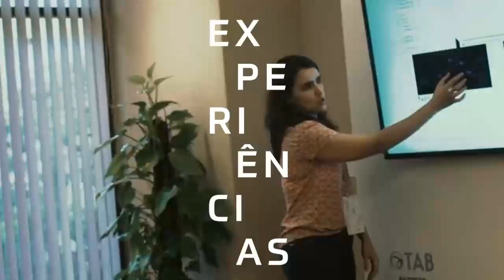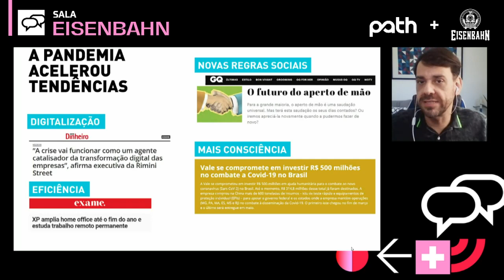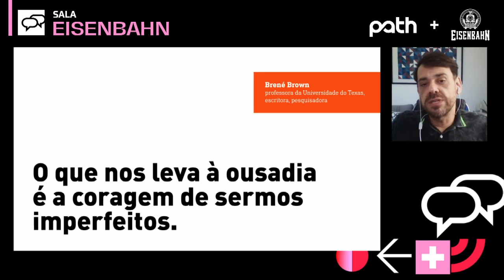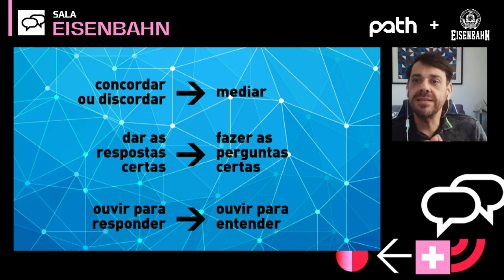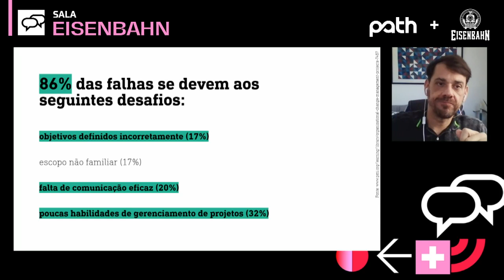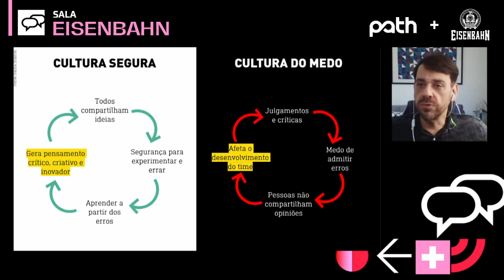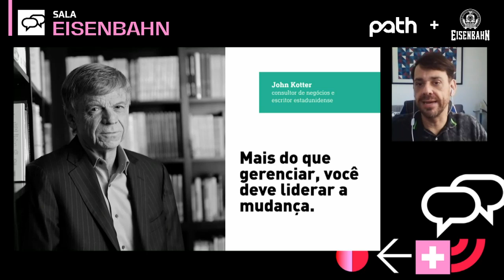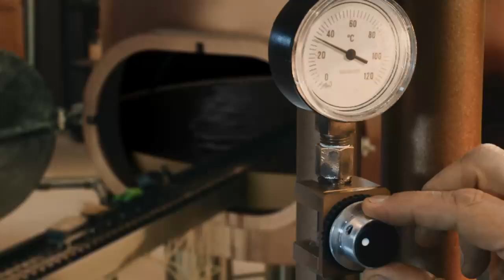Liderança facilitadora e transformadora, com Eduardo Marques, no Path Digital.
Bem-vindes ao Canal Oficial do Path! 🚀✨

A Path é uma plataforma de inovação e conhecimento, feita para mentes curiosas e visionárias. Nossos vídeos são janelas para o futuro, explorando temas que vão desde avanços tecnológicos disruptivos e práticas sustentáveis até diversidade, inclusão social e empreendedorismo.

Palestras Inspiradoras: Diversidade nas lideranças e gente inovadora compartilham suas visões e descobertas.
Conversas Profundas: Diálogos significativos sobre os desafios e oportunidades do nosso tempo.
Documentários originais: Histórias reais e inspiradoras que moldam nosso mundo.

Não perca nenhum insight! Sua jornada de aprendizado e inspiração começa aqui!

🔗 Conecte-se com a Comunidade do Path

Queremos ouvir suas ideias e perguntas! Comente nos vídeos e nos conte o que você pensa. Seus insights podem ser o próximo grande tópico de discussão.

🌱 Cresça com o Path
Embarque em uma jornada de descoberta e expansão do conhecimento. Seja para inspirar sua próxima grande ideia ou para tomar decisões informadas, estamos aqui para iluminar o caminho.

Se você valoriza o que fazemos, considere apoiar nosso canal. Cada like, comentário e compartilhamento nos ajuda a alcançar e inspirar mais pessoas.

📝 Descrição do Vídeo Atual:

Eduardo Marques, psicólogo e do time de transformação cultural do Grupo Laje, conversa com o Path sobre liderança. Ele traz o próprio olhar e experiências sobre o tema.

Obrigado por fazer parte da nossa jornada em busca do conhecimento e da inovação. Vamos juntos pavimentar o caminho para um futuro brilhante! 🌐🌟